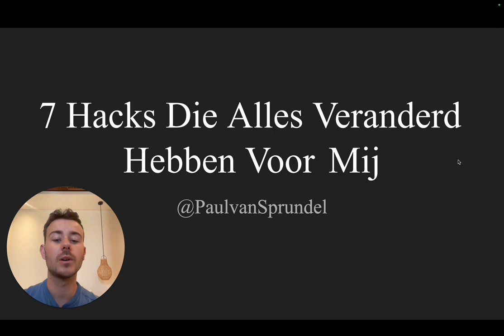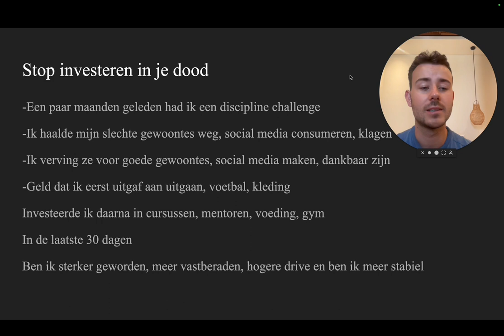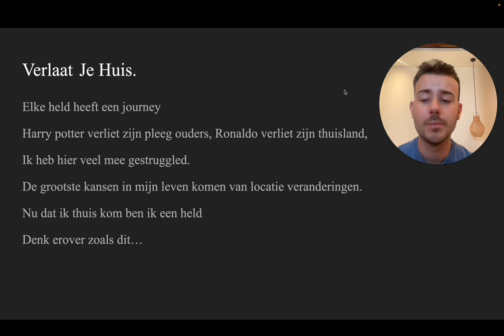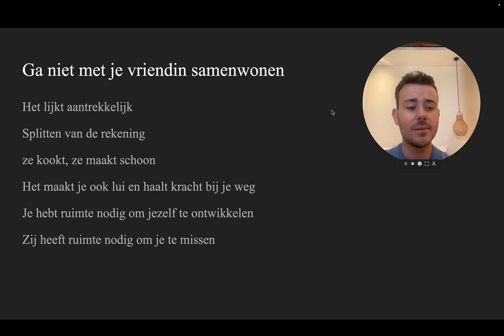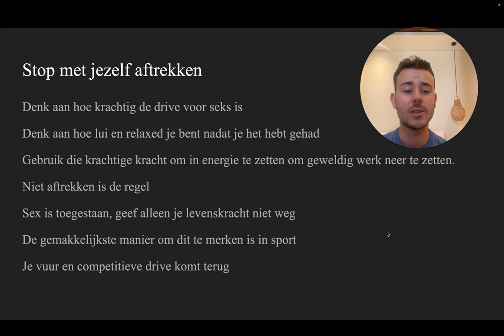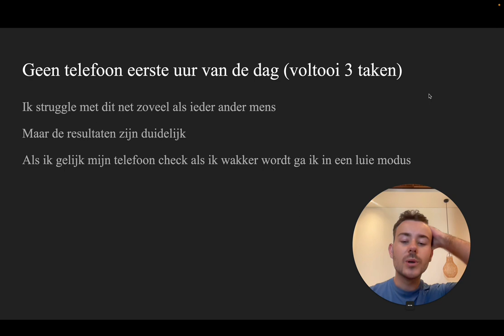Mijn 7 Leven Upgrade Hacks Voor MANNEN